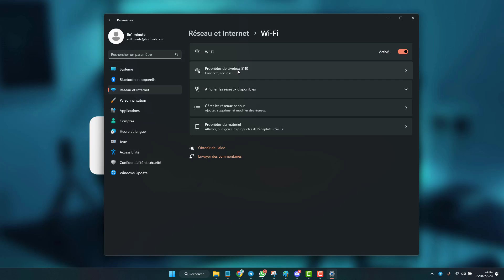Activer la découverte de réseau sur Windows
Comment activer la découverte de réseau sur Windows pour que votre appareils ou ordinateur soit visible sur le réseau par les autres devices et que vous puissiez par exemple partager des fichiers. Passer d'une configuration de type réseau public à réseau privé dans les paramètres réseaux et internet de Windows 11